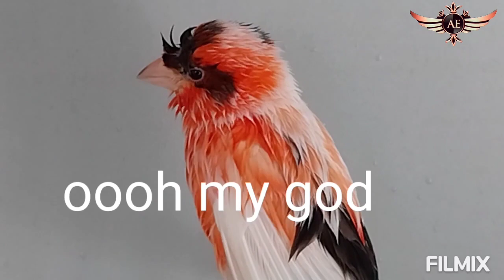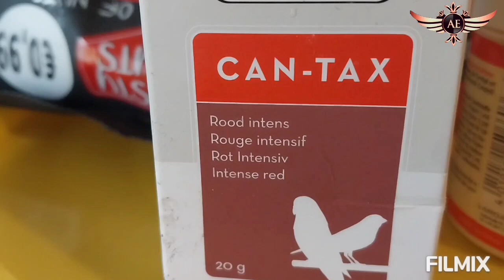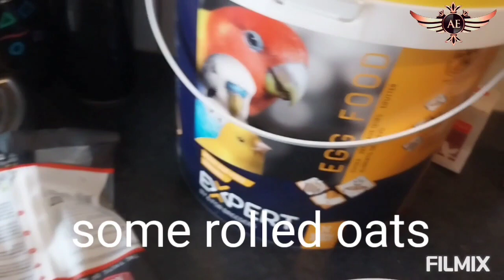Canary ,Kanarien,Canarios,Portuguese Harlequin ,Kanarya Harlekin.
Canary chicks,Kanarien zucht,Kanarya bakimi yavrular